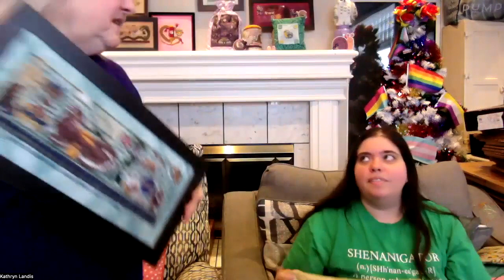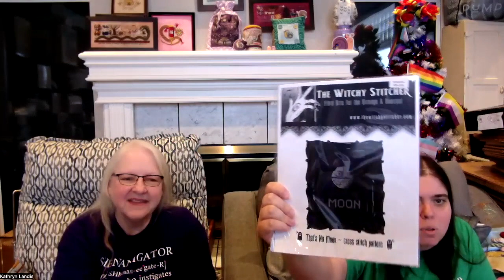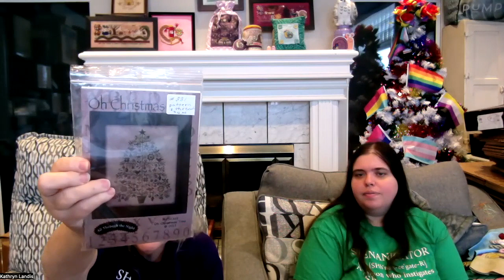The Pattern Queens Flosstube #125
Episode 125

WIPs:

Castle Homecoming
The Frosted Pumpking
32ct Valor by Picture This Plus
Flosses as charted

Bonded by the Rain
Charted by Heaven and Earth Designs
Artwork by Leonid Afremov
25ct easy count fabric
Flosses as charted

WIPs:

Knee High
Hands On Design
32ct Demoiselle linen by Pictre This Plus Colourscapes
Flosses as charted

Santa’s Stamp Collection
The Black Needle Society
32ct Pinecone linen by Colour & Cotton
DMC floss as charted

Follow @theblackneedlesociety for the latest from Katie and Laura. It’s our cross stitch business. View products at theblackneedlesociety.com. Check Instagram posts @theblackneedlesociety for information about our 2023 Subscription and Specialty Boxes. Join our Facebook group at The Black Needle Society.

Inspire